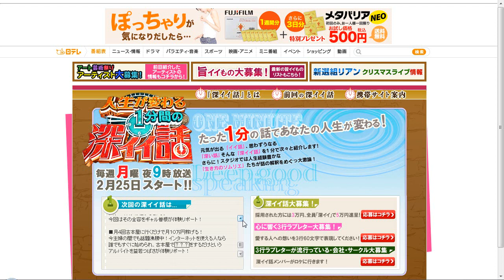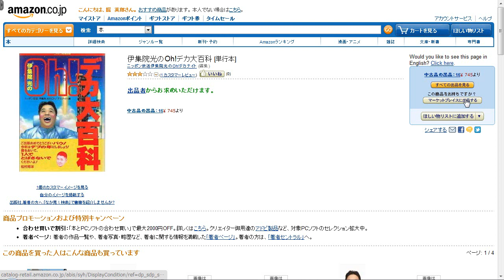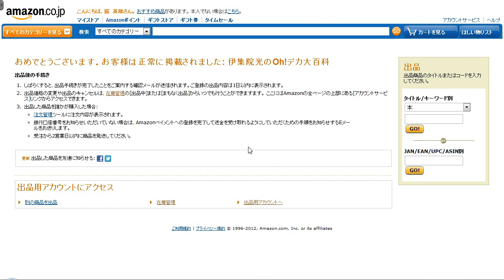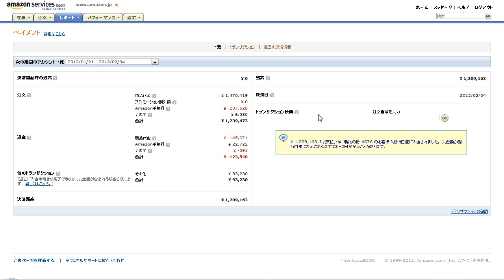深イイ話おいしいアルバイトSP